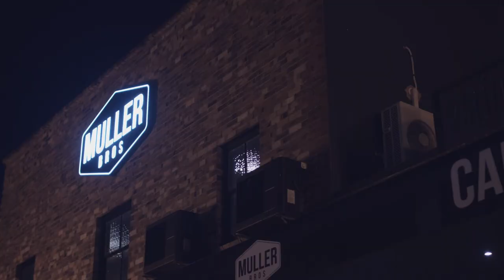“Change Makers” - Hollie Jay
Grand Central talk with four locals who are making a difference in town. Meet Hollie Jay from Oscar Oscar Hair Salon to hear her story.